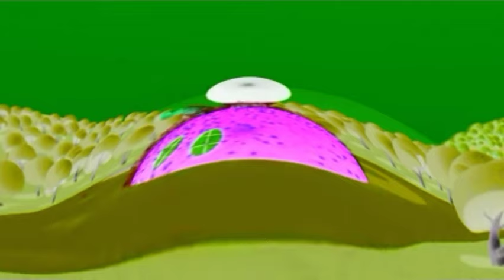(Especial 7770 Subs.) Mickey mouse clubhouse intro in Pregnant.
Next effect: Confusion g major 2